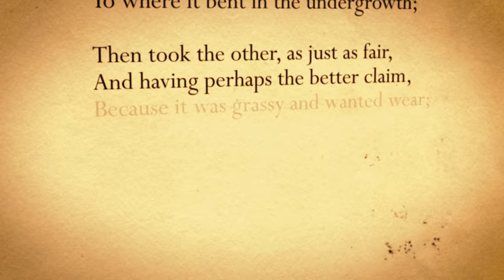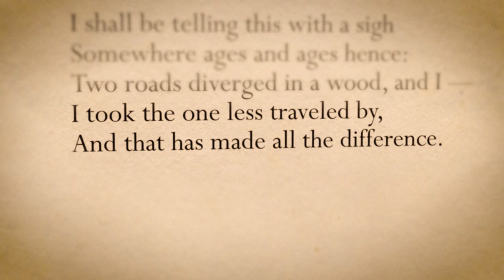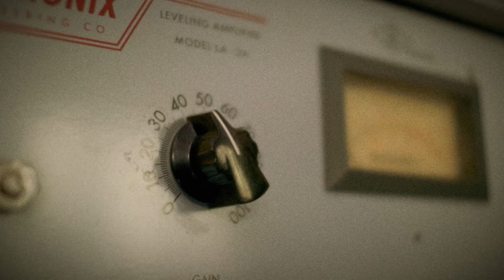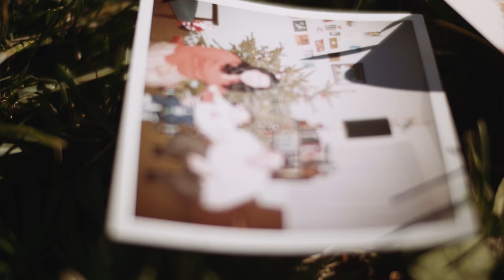GEORGE ADRIAN: ROAD TRIP - EPK - 10/10/2017 Release Date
Road Trip will be released on October 10 and is George Adrian’s latest release. Road Trip is a sophisticated and layered project that couples the moods and textures of his film and television work with the passion and storytelling of Adrian’s singer songwriting background.